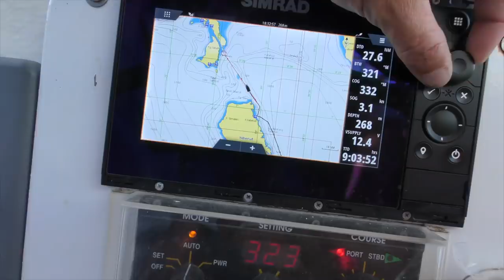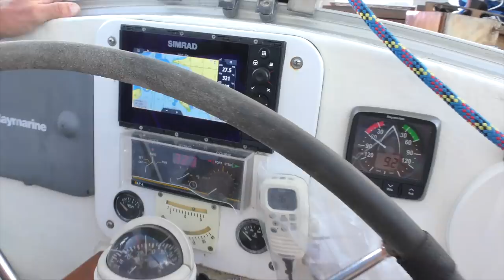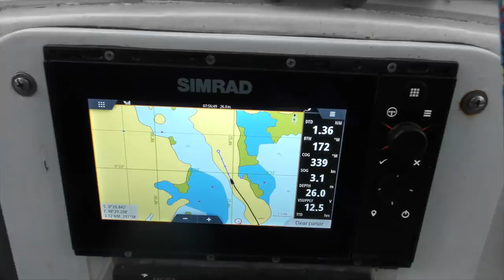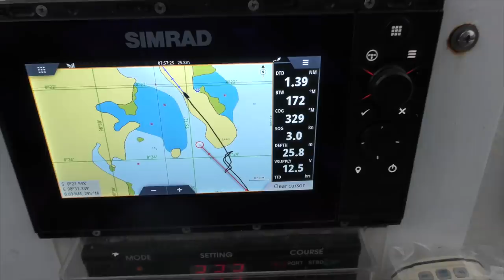Helping out as we sail through remote ISLANDS | Episode 132 Sailing Catalpa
This episode we sail to the Telos Islands in Indonesia we confirm that our maps are way out and Lee fixes an outboard for some locals.